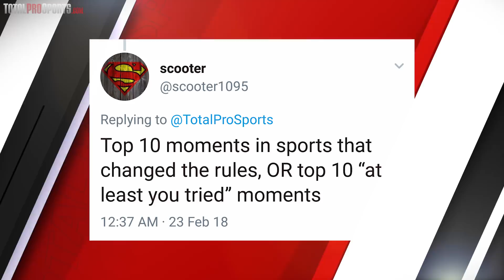The 10 Funniest "AT LEAST YOU TRIED" NFL Moments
What other “at least you tried” NFL moments should we have included on our list?

Description:
Remember what the GOAT Michael Jordan said:

“I can accept failure. Everyone fails at something. But I can’t accept not trying.”

But for some reason, us NFL fans sit back whenever a player’s best efforts winds up being a hilarious disaster.

I’m Mike Cantalupo, and today we present the top 10 “at least you tried” NFL moments.

And a big shout out to Scooter 1095 for suggesting this video!

Video Host: Mike Cantalupo
Editor: Jason Biondo
Writer: Alex Hoelger